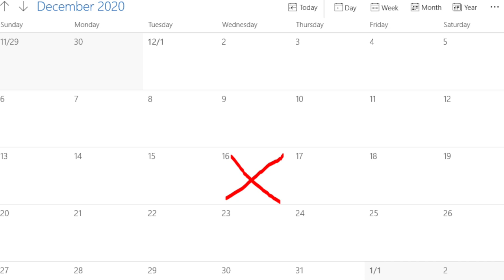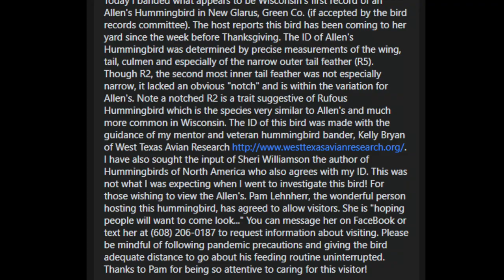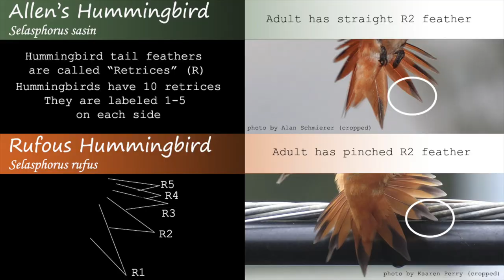The Story of Wisconsin's First State Record Allen's Hummingbird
In 2020, a rare visitor came to New Glarus, Wisconsin: an Allen's Hummingbird. This bird was not only a bright spot in a year filled with pandemic problems, but also the first of its kind to ever show up in the state. In this video, we search for the bird and also talk with the homeowner about her experience dealing with hundreds of birders who wanted to see the tiny hummingbird.

Special thanks to the following people:

Cynthia Bridge for allowing us to use her Allen's Hummingbird in the cover image (flipped) and at 0:30 and 8:51

Pam Lehnherr for allowing us to visit and for speaking with us.

Terry Sohl for allowing us to use his range maps